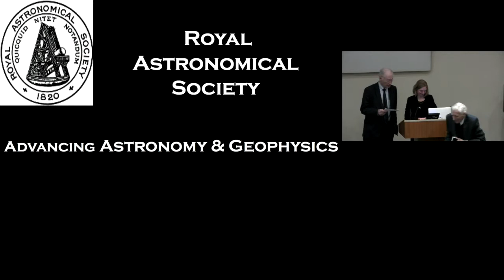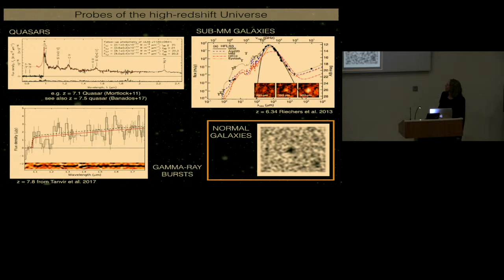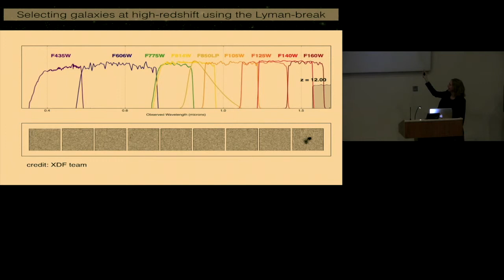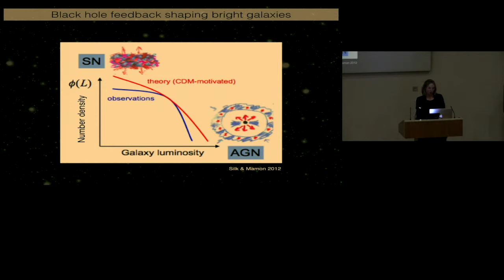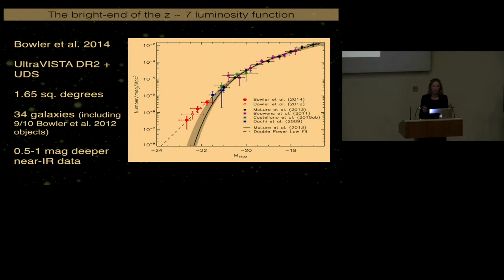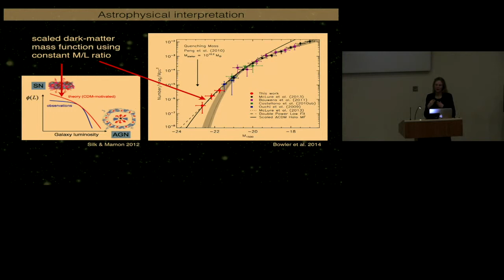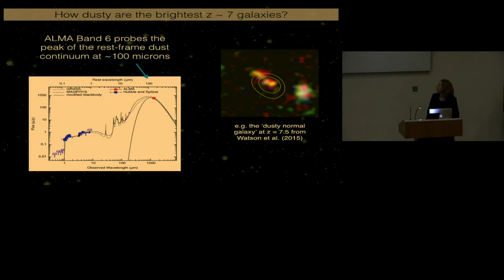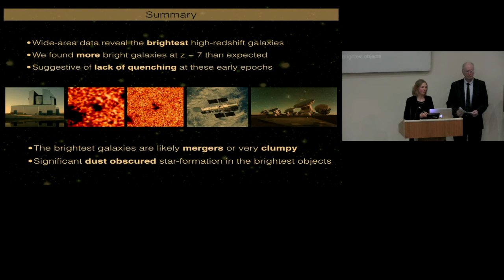The Search for Luminous Star-forming Galaxies at Ultra-high Redshifts - Rebecca Bowler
The search for luminous star-forming galaxies at ultra-high redshifts by Rebecca Bowler (University of Oxford) on 08/02/2019.